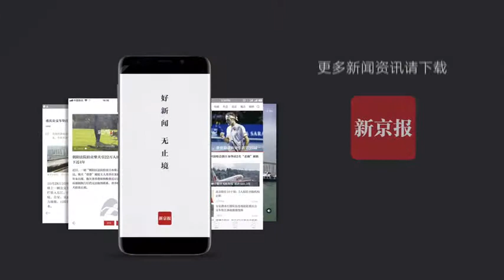印尼男子假扮飞行员 被“正品”识破遭逮捕：没考上航校-新京报·我们视频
当地时间3月22日，印度尼西亚雅加达苏加诺·哈达国际机场出现一位“高仿飞行员”，一名男子身着印尼鹰航制服，并佩戴鹰航工作证，在航站楼内出没时，一名鹰航正牌飞行员上前与其交谈，男子当场“露馅儿”，随后他被机场警方逮捕，警方称男子高中毕业后没考上航空院校，一直对航空梦念念不忘。当晚男子被拘留接受调查。